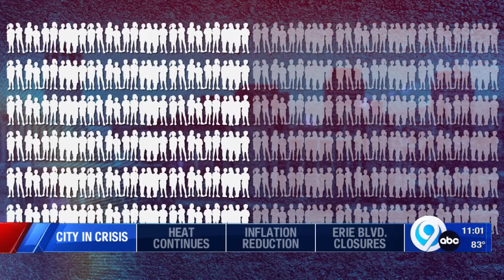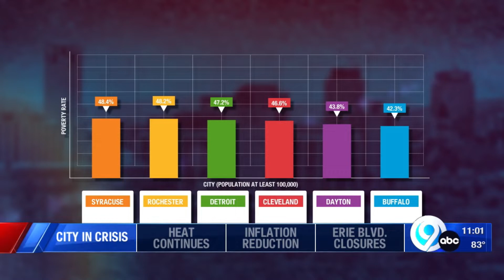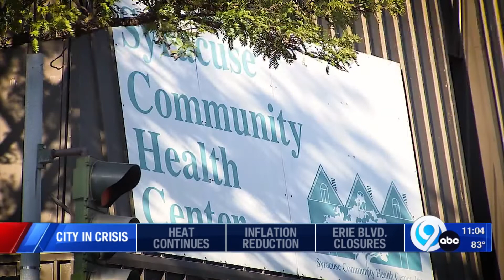City in Crisis: Syracuse ranked #1 for highest childhood poverty in the nation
When you think of Syracuse, a lot of things may come to mind: games at the Dome, one of the largest malls in America, or great barbecue. Syracuse is synonymous with so many things, but it's now landed at the top of a list no community wants to be on: being ranked #1 for highest childhood poverty in the country.

NewsChannel 9's Madison Moore takes a deep, multi-faceted look into this issue and introduces you to those working to fight back in this special series, "City in Crisis: Combating Child Poverty."